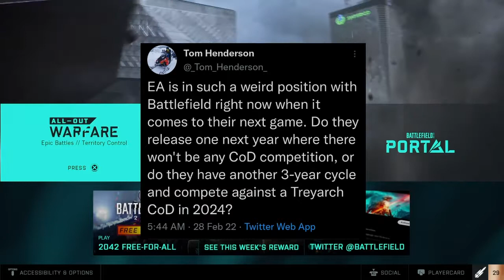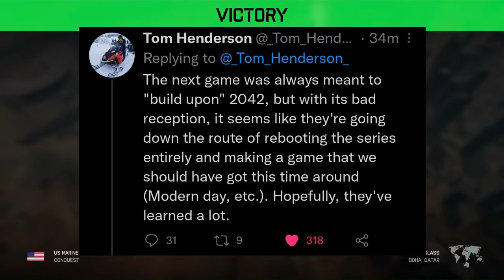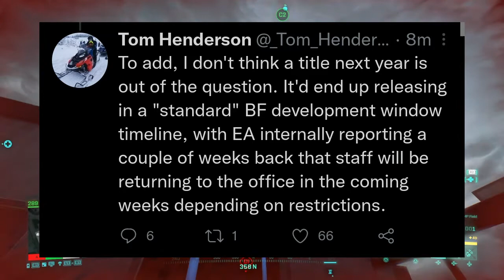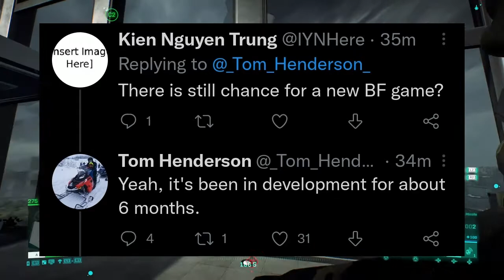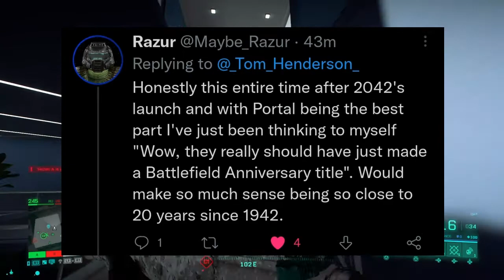New Battlefield Game Slated For 2023!